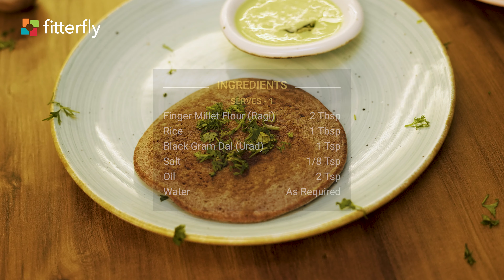Homemade Ragi Uttapam in 5 Easy & Quick Steps | FitterEats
Ragi Uttapam

Up your calcium, total fiber and iron game with this sugar free, zero trans fat, gluten free, lactose free, no dairy, no added sugar and super grains Ragi Uttapam recipe that is perfect for beginners and master chefs. The popular vegetarian, vegan and jain kerala Millet Uttapam Recipe is a perfect mid morning, evening or breakfast snacks dish. The savoury dish goes well with coconut chutney, curry leaves chutney, beet coconut chutney or spinach coconut chutney.